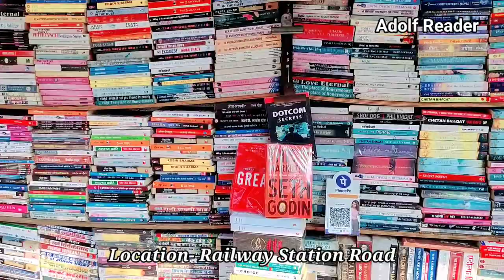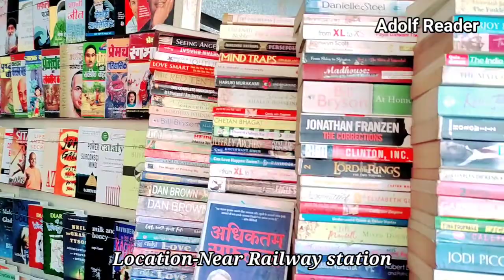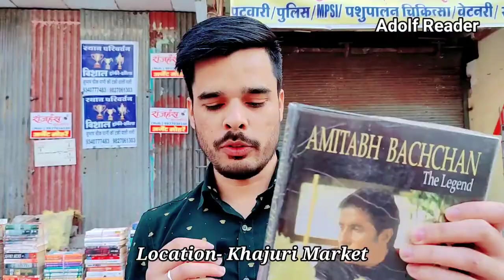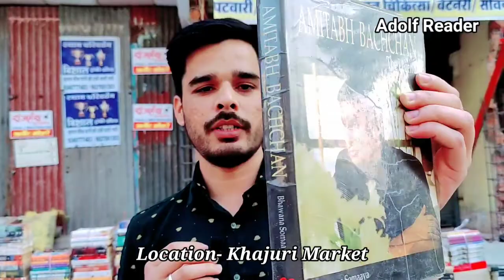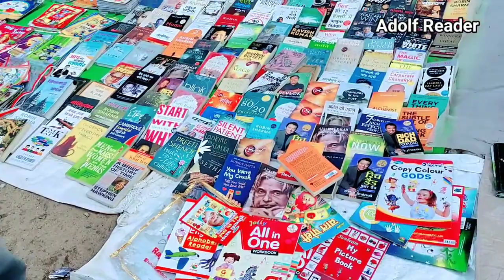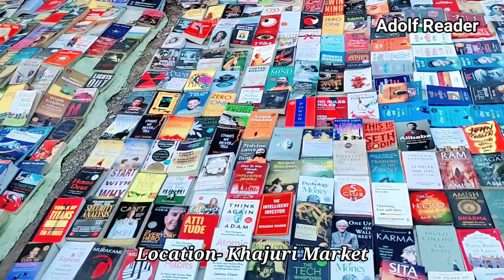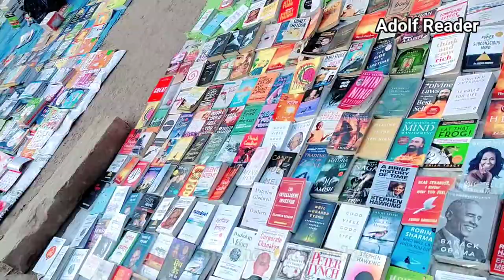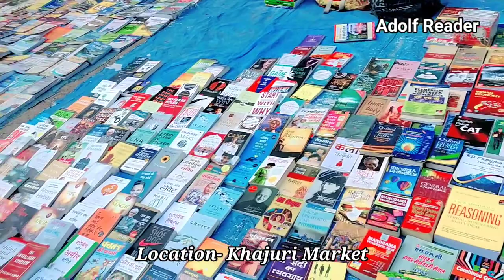Indore Book Market Vlog. New books, second hand books in less than 50%. Khajuri Market. Adolf reader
Hii friends,
In this video I'm giving you a tour of different book shops in Indore from where you can buy cheapest books. In this I show you Malhar Megamall shop, indore railway station road shops and the famous khajuri Sunday market. You can buy fiction, non fiction, novels, self help books from here.

Guys I'm a reader and I like sharing my experience of whatever intresting I read. I make book related videos like book recommendations video, book review video, book Haul video, sometimes motivational videos and I present all of these in mixed hindi-english language which makes it easy to you and lot's of readers arround.